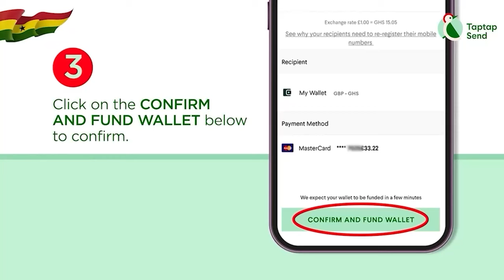SAD😭Duabo Galore on Nana Yaa As Nana Yaw Wyllbee Buriεd With Cutlαss –Mother & Father Seek Rεvεnge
SAD😭Duabo Galore on Nana Yaa As Nana Yaw Wyllbee Buriεd With Cutlαss –Mother & Father Seeks Rεvεnge

-Bank Account
-Mobile Money